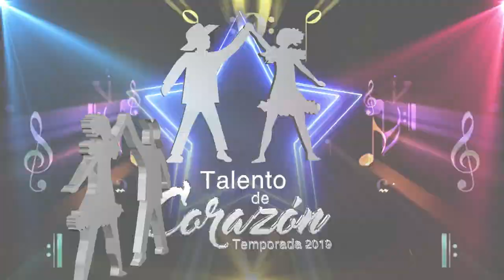Talento De Corazón Temporada 2019 2do Programa (10/10)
Programa de Talento de Corazón (TDC) - Temporada 2019. Participación de niñas y niños de todos los estados Bolivar y Sucre

DirecTV 130
TDH 014
TDA .2403
INTER 02
NETUNO 116
SUPERCABLE 116